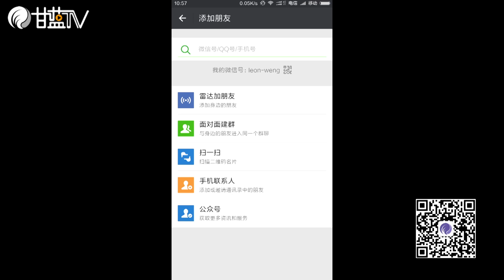魔獸世界故事之魔獸英雄傳第09期-圖拉揚Turyalon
翻譯
洛丹伦 = 羅德隆
奥格瑞姆·毁灭之锤 = 奧格林·末日锤
圖拉楊擊敗過很多對手，但並沒有交代過圖拉楊結束過對手生命，不管是殺了他恩師的奧格瑞姆，亦或是邪惡的塔隆血魔，他都是僅僅將他們囚禁而已。圖拉楊在遊戲中沒有出現過，因為魔獸世界開始的時候圖拉楊就已經失蹤，這些故事都發生在我們的遊戲之前，圖拉楊不會輕易回歸，因為一旦這位最偉大的聖騎士回來，那艾澤拉斯面對的必將是最殘酷的戰鬥！